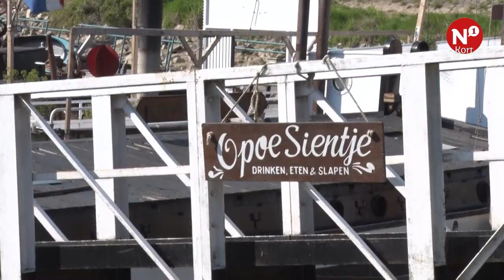N1 Kort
++ Asfalt Waalbrug wordt vernieuwd ++ Nijmeegs Nieuwscafé ++ Wijchense wethouder Agnes Schaap neemt afscheid ++ Labyrinth Waalkade opgeknapt ++